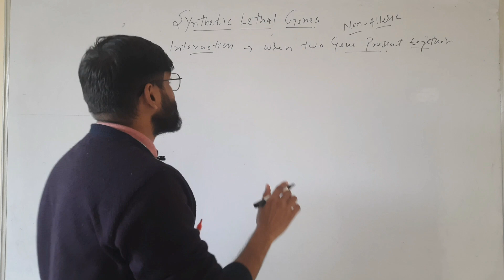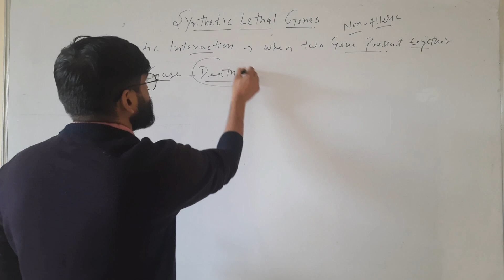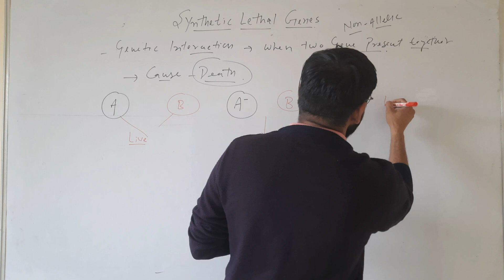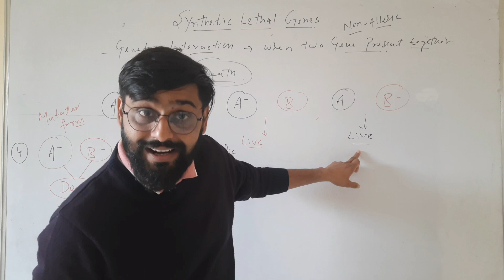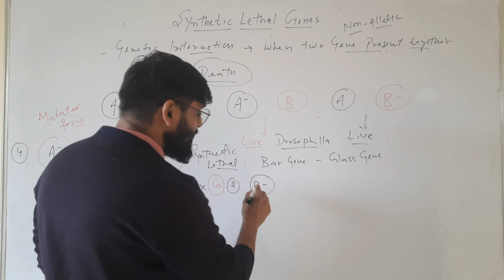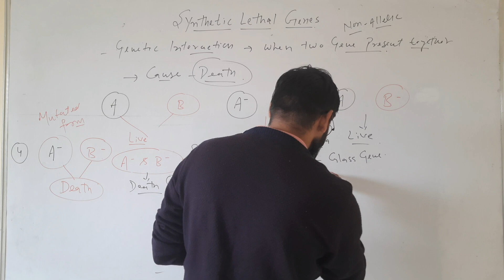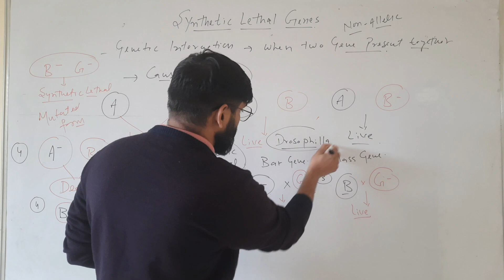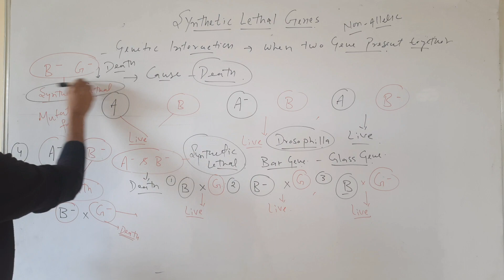Synthetic lethal genes हिंदी| Genetics हिंदी